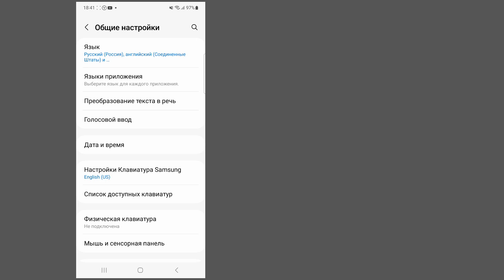Как восстановить пароль учетной записи Telegram, если вы забыли (Новый метод) || Telegram Password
Как восстановить пароль учетной записи Telegram, если вы забыли (Новый метод) ||  Восстановить пароль Телеграм

     Добро пожаловать на мой канал Корзина решений.

     В этом видео вы увидите или Восстановите пароль Telegram
     я надеюсь, что это видео будет вам полезным.

     ✶Пожалуйста, поделитесь с друзьями и семьей.,,

Отказ от ответственности за авторские права: в соответствии со статьей 107 Закона об авторском праве 1976 г. допускается «добросовестное использование» для таких целей, как критика, комментарии, новостные сообщения, обучение, стипендии и исследования.  Некоммерческое, образовательное или личное использование склоняет чашу весов в пользу добросовестности.